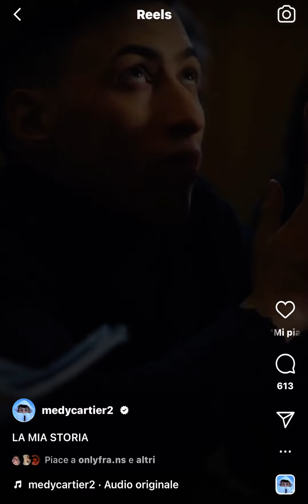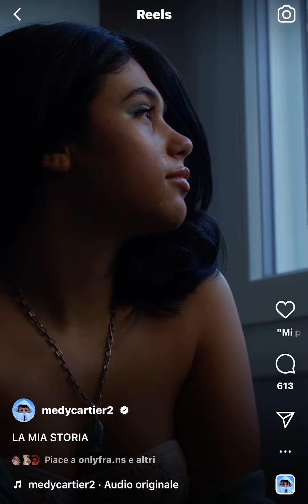MEDY CARTIER SPOILER NEW SONG FEAT CAPO PLAZA *la mia storia*